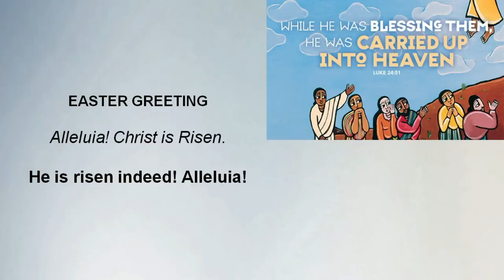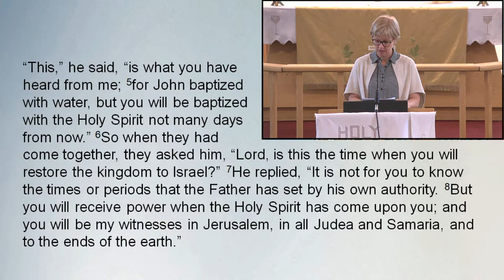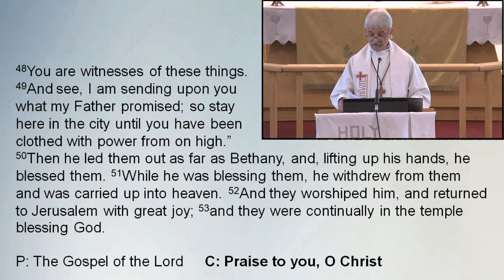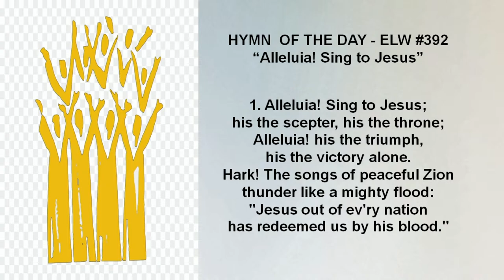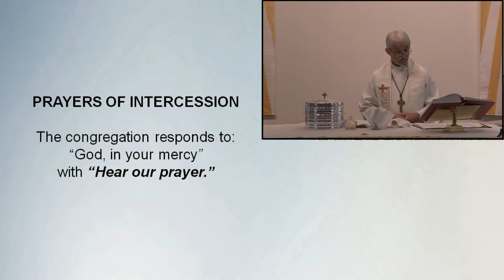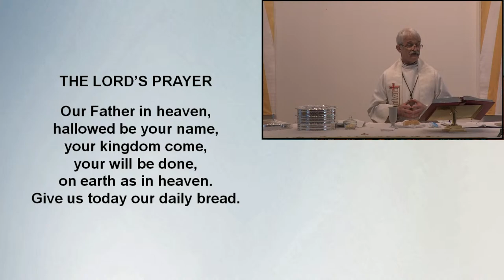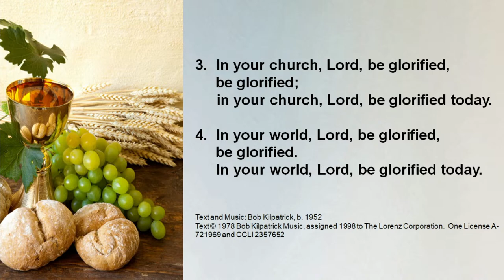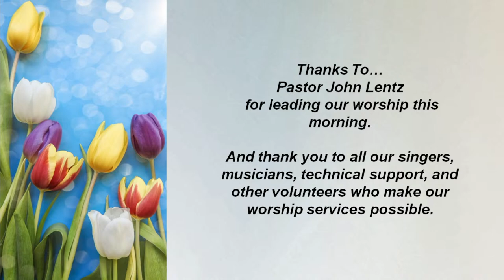Worship Service, Lutheran Church of the Good Shepherd, Red Deer; May 29, 2022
Worship Service
To give to Ukraine relief, or other projects supported by Canadian Lutheran World Relief, go